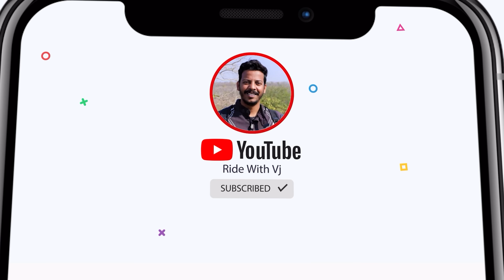Hyderabad to Maredumilli Ep-2 | Benelli TRK 502x | Ride with Vj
Stuff that I use: